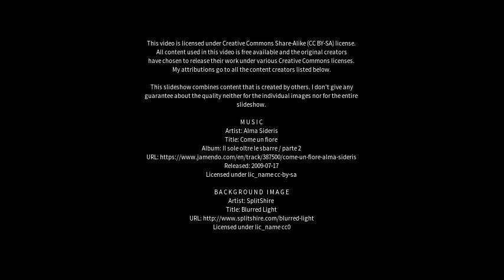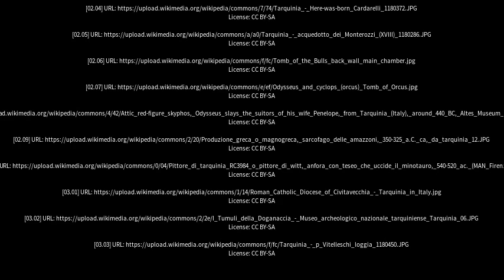Best places to visit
Best places to visit - Tarquinia (Italy) Best places to visit - Slideshows from all over the world - City trips, nature pictures, etc.